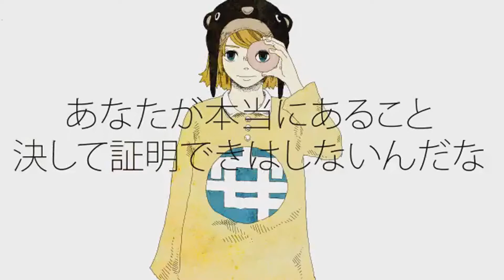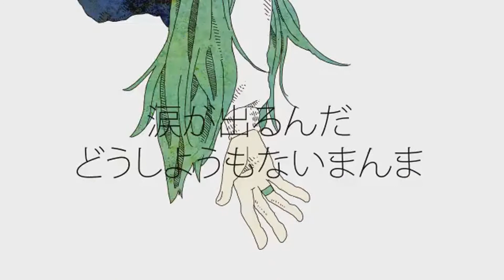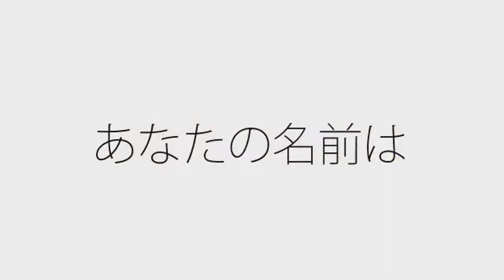[IA] Donut Hole [Vocaloid cover]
Happy birthday, IA!

VSQx: Lucifer
Music, lyrics: Hachi
Original singer: Gumi
Video: Hachi